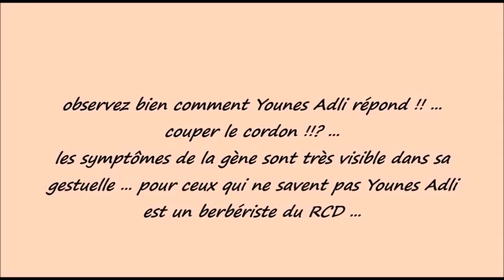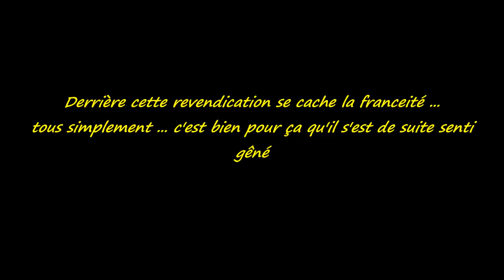la francité dissimulé par le berbérisme ..!! ...couper le cordon !!? ..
le berbérisme l arbre qui cache la francité ... dés qu'on discute de couper le cordon avec cette langue d asservissement et de honte ...de suite les berbéristes se sentent comme agressés il ont francisé le parler courant de tous les jours le berbérisme c'est le zouave recyclé ...